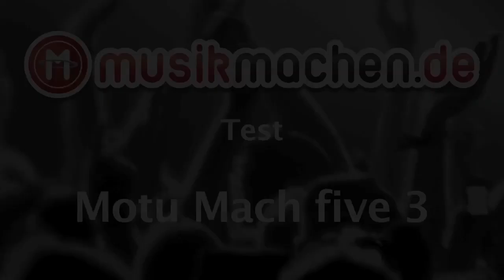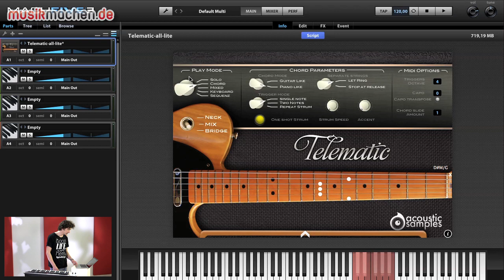Motu MachFive 3 im Videotest auf musikmachen.de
Den MOTU MachFIve 3 nur als Software-Sampler zu bezeichnen, wird dem Instrumenten-Plug-in nicht gerecht. Denn das hat so viel drauf, dass wir gleich zwei Videos gedreht haben, um euch die Haupt-Features zu zeigen. Was das Plug-in für Mac und PC kann und wie es klingt, erfahrt ihr im Videotest des MOTU Mach Five 3 Software-Instruments.